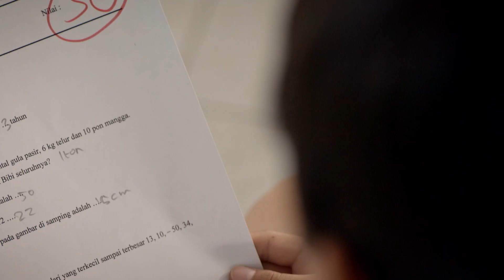Bangga Menjadi Aparatur Sipil Negara | TVC TASPEN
Sebagai Aparatur Sipil Negara (ASN), kamu mesti bangga karena menjadi pahlawan bagi bangsa. Karena hal tersebut, ASN perlu dilindungi agar masa purna tugasnya nanti menjadi sejahtera, serta dapat terjamin. Untuk lebih lengkapnya, tonton video ini selengkapnya...